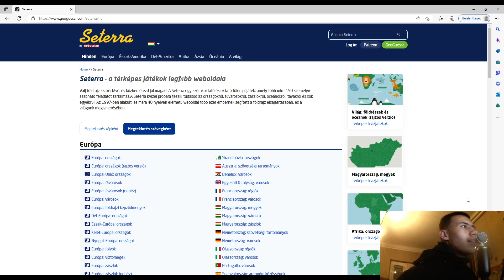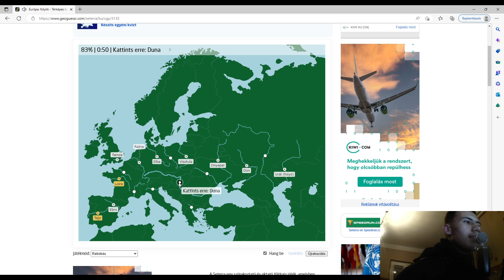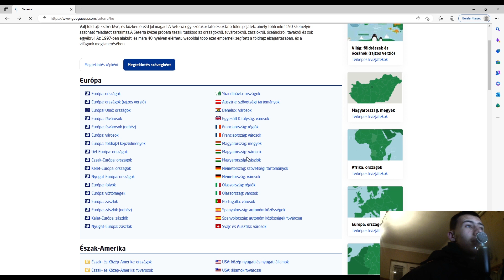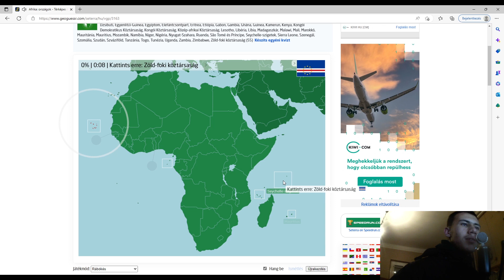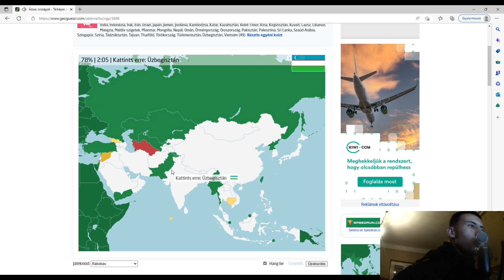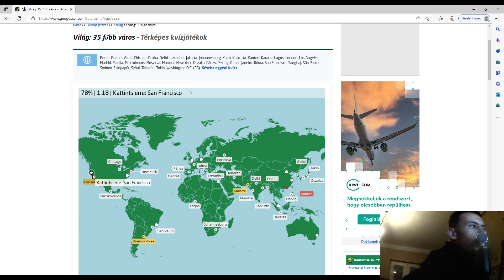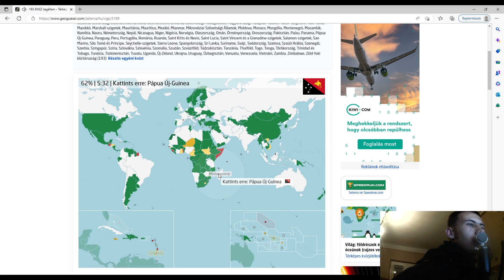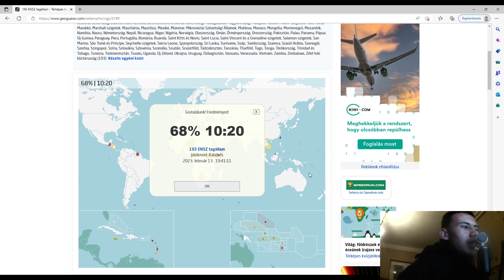Mennyire vagyok hülye földrajzból? Seterra online gameplay